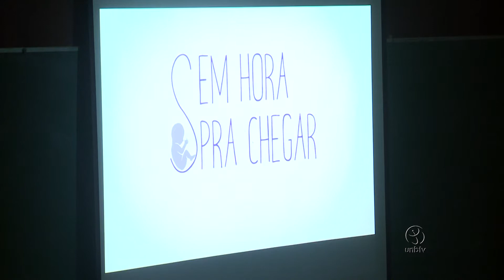UnBTV lança documentário sobre parto humanizado no DF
O documentário “Sem hora pra chegar: a busca pelo parto humanizado no DF” foi lançado no dia 8 de junho na Faculdade de Saúde da UnB. O filme traz o relato de mães, pais e profissionais envolvidos na atenção obstétrica sobre os desafios e benefícios do caminho do parto humanizado.

UnBTV - Junho/2017.